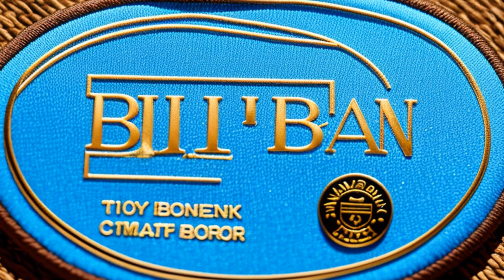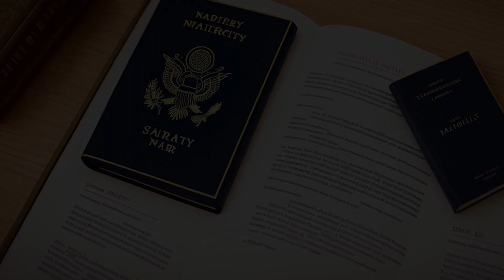Castillo-Villagra v. Immigration & Naturalization Service (1992) Overview | LSData Case Brief Video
The case involves asylum seekers who claimed they faced persecution by the Sandinistas in Nicaragua due to their anti-Sandinista political opinions. The Board of Immigration Appeals made an error by using administrative notice to determine the effect of political changes in Nicaragua on the petitioners' fear of persecution. The court found that the Board erred in not giving notice or an opportunity to be heard regarding the effect of political changes in Nicaragua. A motion to reopen is discretionary and is not a prerequisite for judicial review.

Castillo-Villagra v. Immigration & Naturalization Service (1992)
972 F.2d 1017